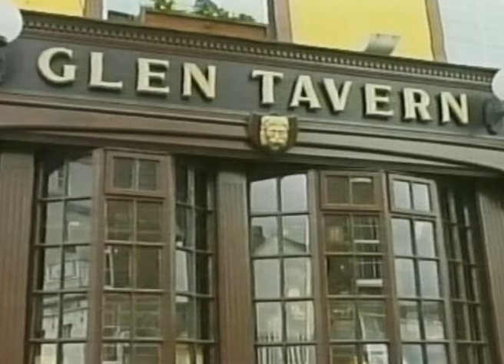RLO TV // Advert Break // Radio Limerick one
Radio Limerick one was a famous radio station with a storied past more on which can be found by visiting

The station operated a Satellite TV station, broadcasting to Europe and parts of North Africa.
This clip was taken from an old VHS recorded off-air from the Sirius satellite broadcast of the channel.